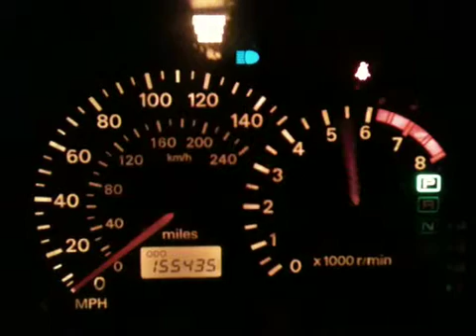Stratus R/T Revs- No Music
heres a better video of the sound of my
car. its without music, so you can hear better. my voice was a little hoarse..
andddd!, THIS VIDEO is on BOTH of my channels.  it is the coupe, 2001. RT (;

super bowl xlvi
commercials